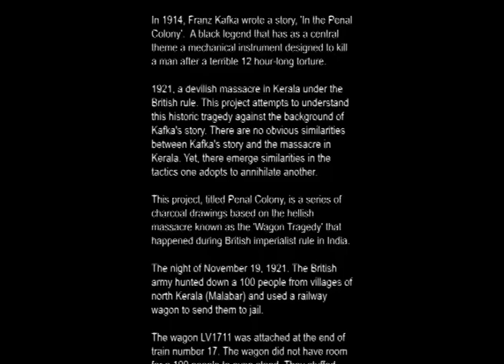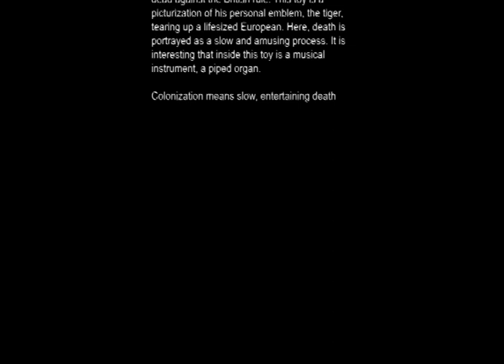PENALCOLONY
K M Madhusudhanan